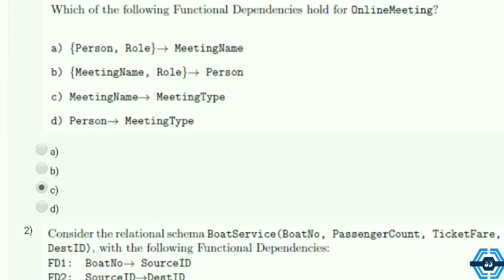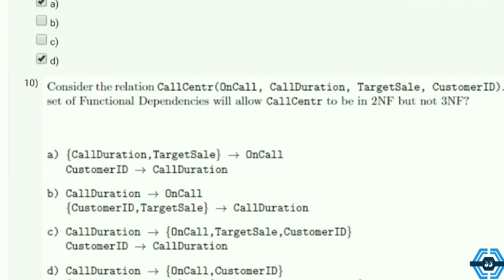Database Management System - NPTEL || WEEK 4 QUIZ ASSIGNMENT SOLUTION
This video is for providing Quiz on Database Management System

This video is made in topic of Database Management System